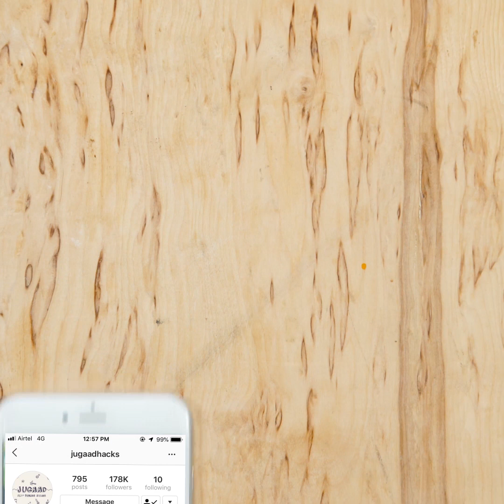Amazing Bender Tool